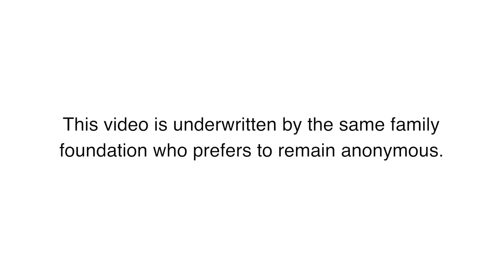Keith Veselik MD Medical Education Program - Almost Home Kids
Since children with special healthcare needs are living longer lives, the need for doctors who are competent in their care is growing. Unfortunately, the current reality is that most doctors can complete their entire 7-10 years of training and never learn directly how to serve a child as complex as the children cared for in this outpatient setting. On this rotation, the student will learn the management of this type of complex child in the context of a transitional and respite care center. The student will receive a comprehensive experience with development of a plan of treatment options, monitoring, cardiorespiratory support and integration of physiology into daily clinical practice.